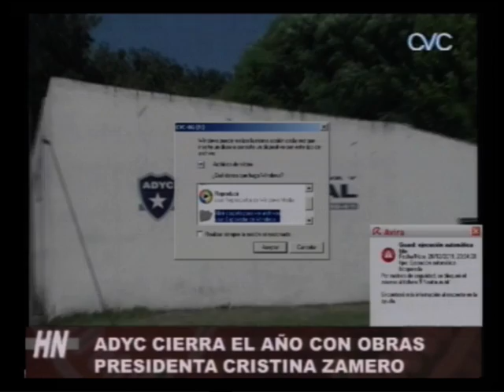ADYC CIERRA EL AÑO CON OBRAS.mpg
CRISTINA ZAMERO PRESIDENTA